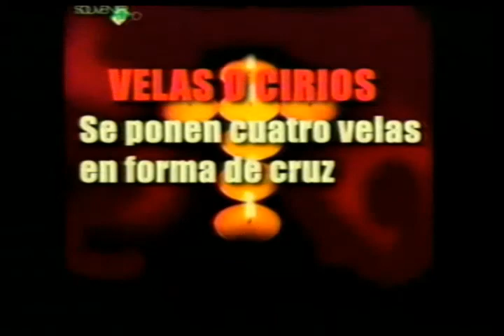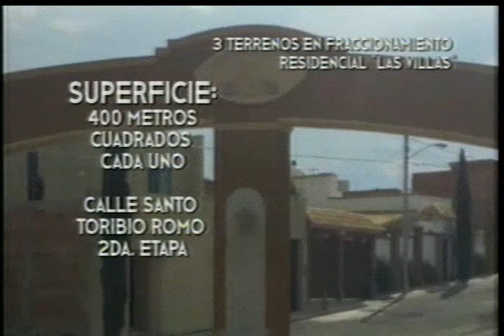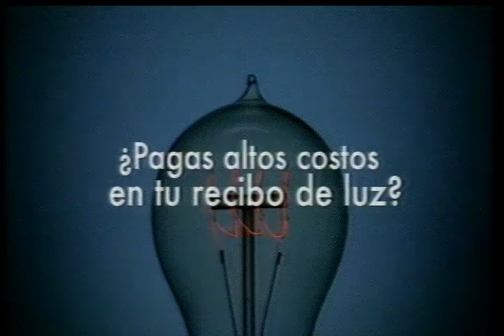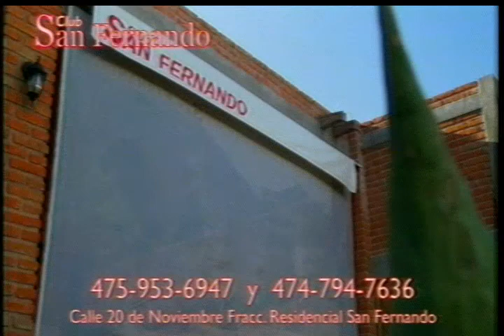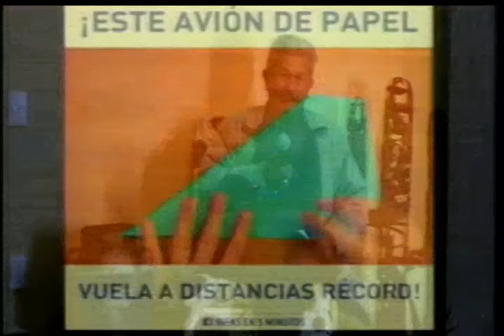"Charrería, caballos y más..." | 25 de Octubre